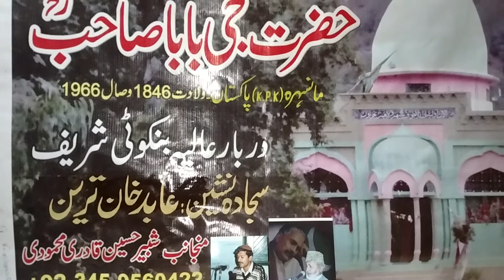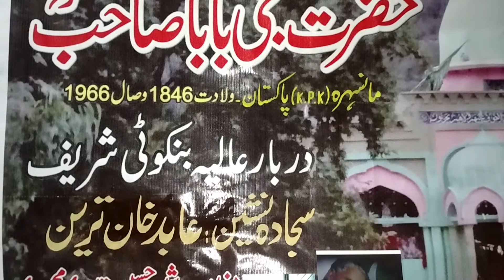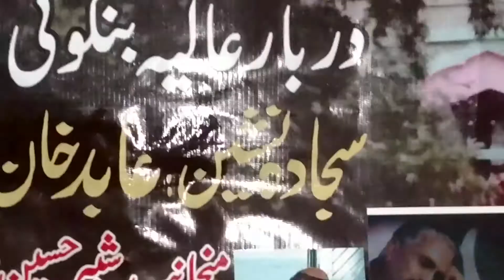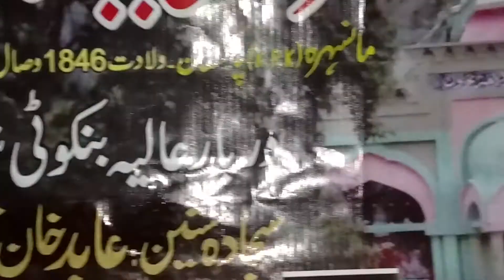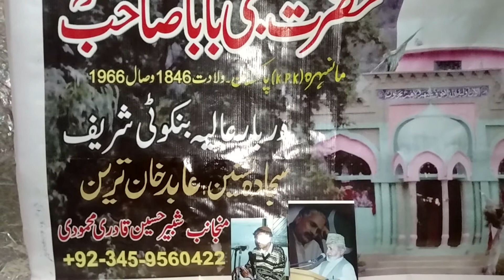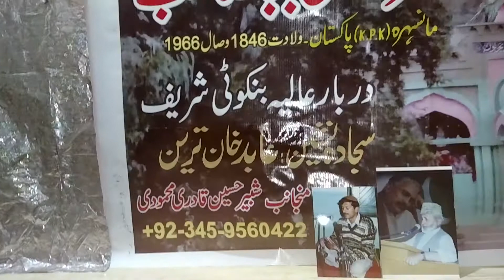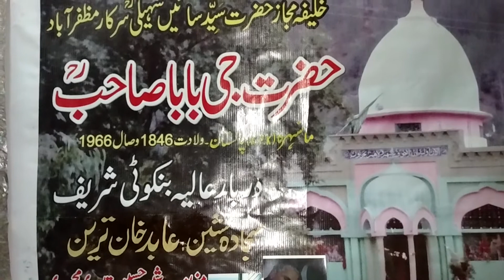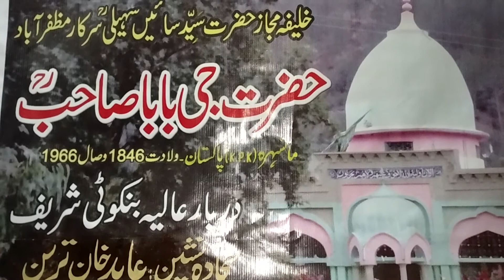Agha Bashir Ahmad Qawwal (Dershan Bin Akhian) Upload by Shabbir Hussain Artist 06 01 2020